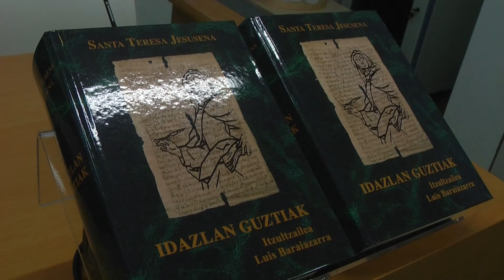Santa Teresaren lanak euskeraz